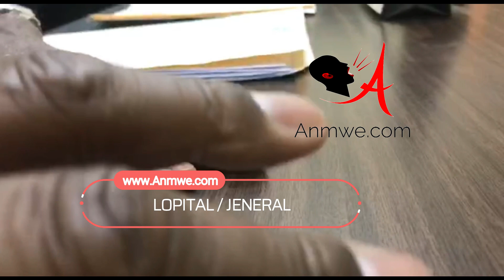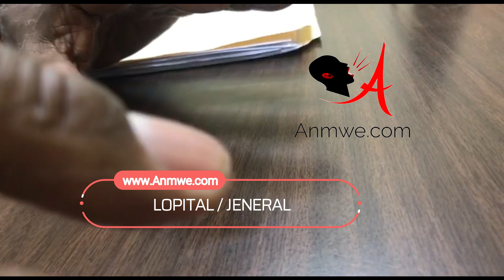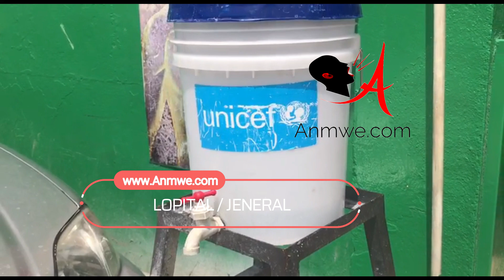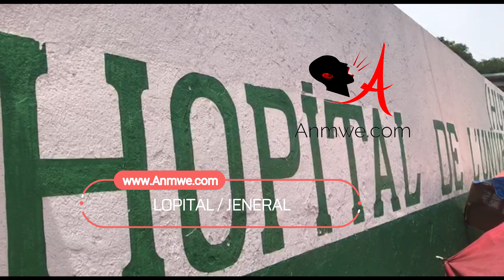Lopital Jeneral: me kòman yap jere maladi kowona, gen plizyè rezidan ki enfekte ak maladi Kowona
Lopital Jeneral: plizyè rezidan enfekte ak Kowona, yo pa kite moun ki gen KOWONA nan Lopital la, yo transfere yo nan on lòt kote ki plis rezève pou jan de ka sa yo.